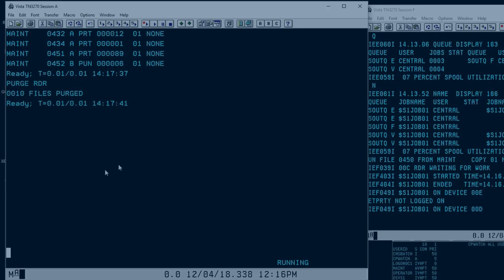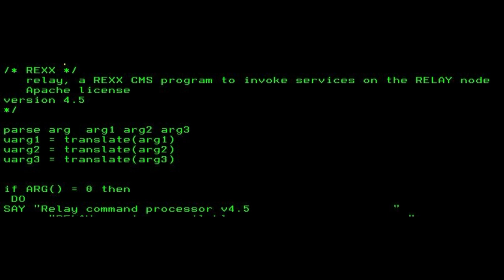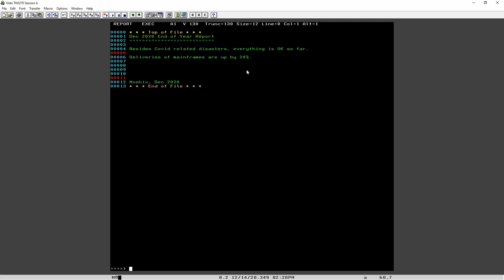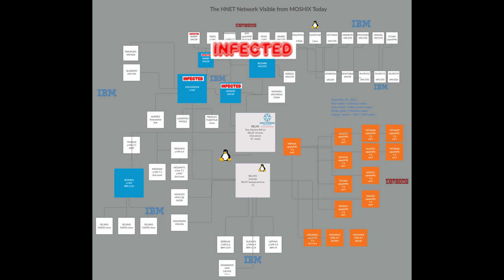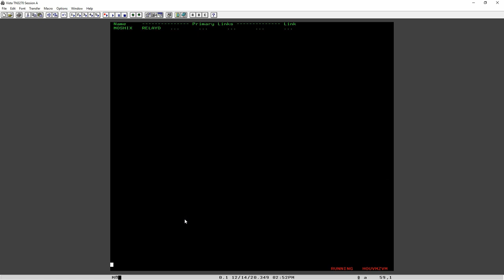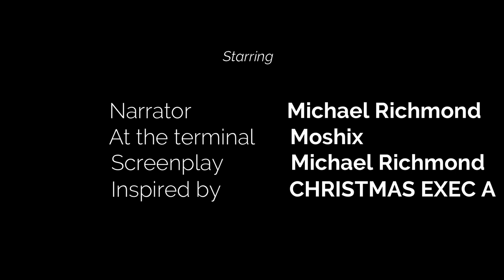The REXX grinch who stole the Christmas - M200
This the story of the grinch who stole the Christmas in 1987, and then did it again 33 years later in 2020.

It works! So be careful to not run it in your environment!!!